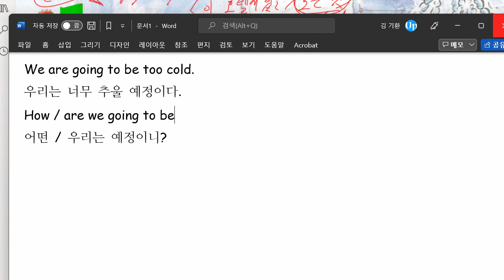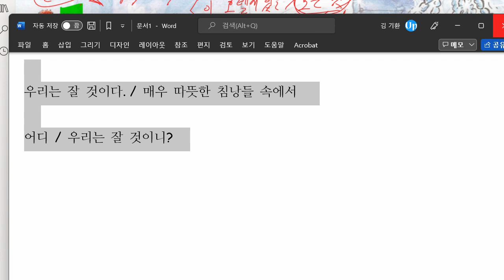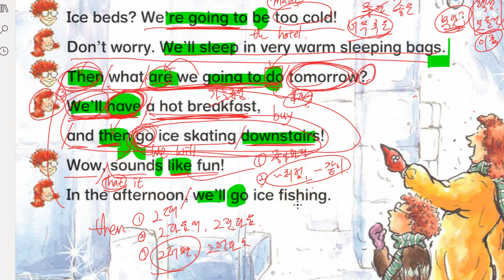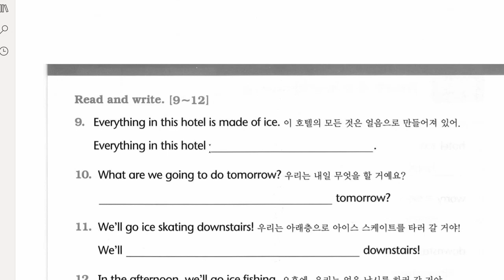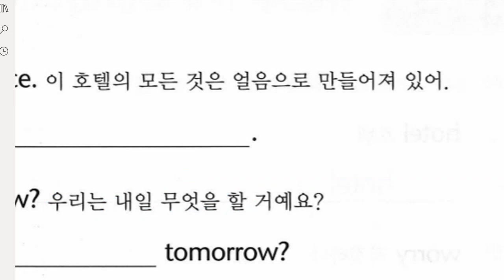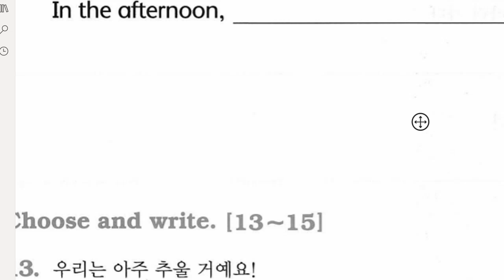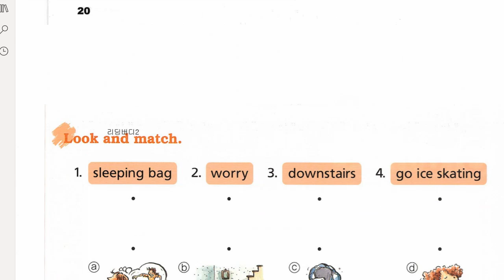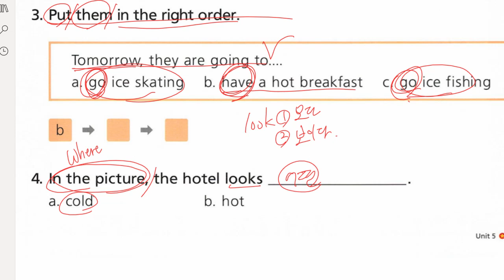한재우 2022 02 15 해설 성취도 확인 65